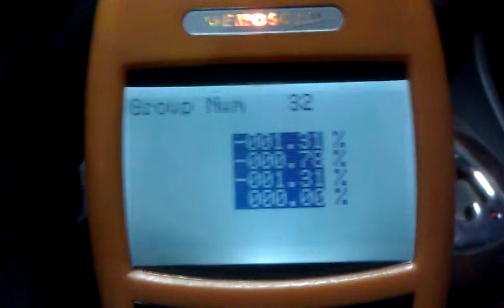DTC and fuel trim